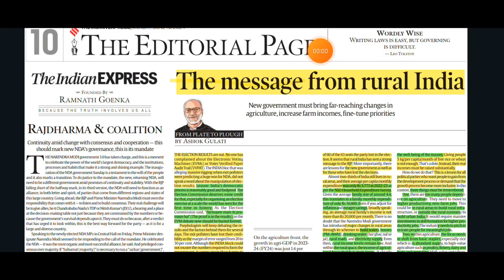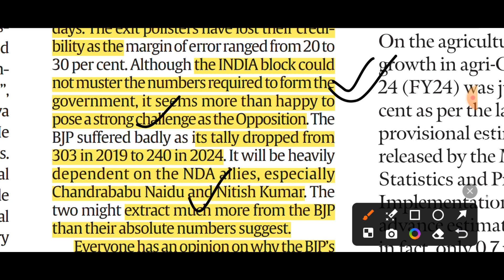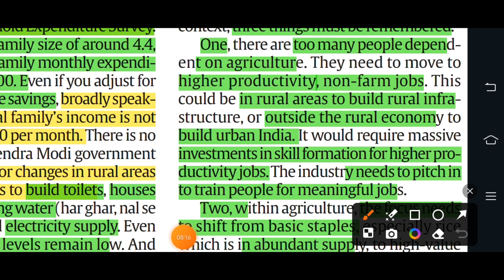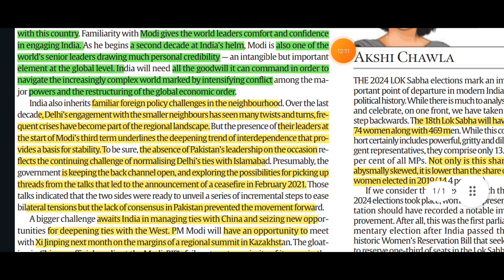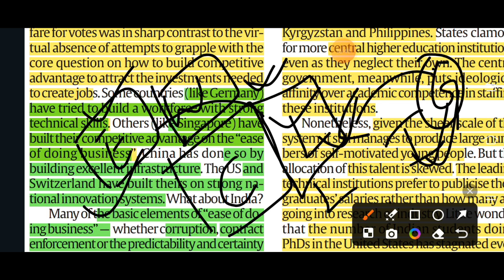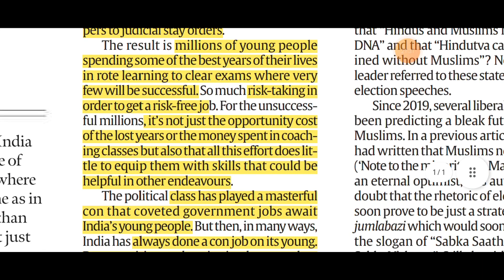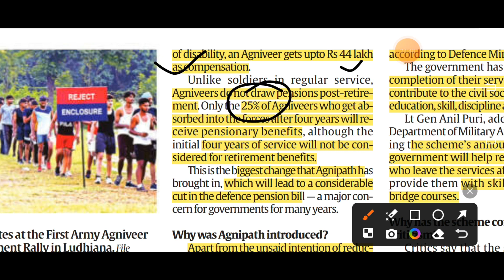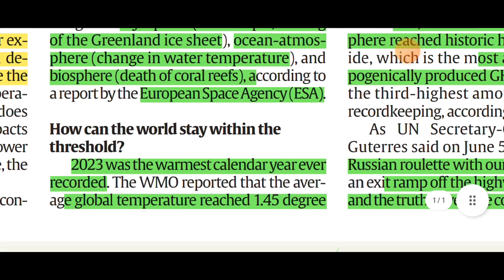10th June 2024 | Today Indian Express Newspaper Editorial, Ideas Analysis | By Gargi Classes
By Educator-
Priyanka Pramlar Ma'am indian express analysis

Indian express editorial analysis 10 june 2024
Indian express news analysis today
Daily current affairs Idian express

Topic 1 : rural economy
Topic 2 : oath ceremony and neighbourhood gs 2
Topic 3 India ' economy challenges
Topic 4 : agniver scheme
Topic 5 : climate prediction gs 1
Indian express editorial analysis in Hindi,
Indian express news analysis for upsc,
Daily current affairs analysis indian express in Hindi,

2. Indian Express News and Explained Analysis & Important Topics 2022:-